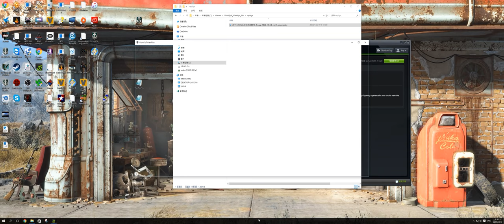World of Warships - Rank 6 : Amazing Battle ! 5 kills (4K video)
You Are the Last Hope! Yes. I''m last man alive in this match. and my teammate all watching me. until i killed last enemy and win the game.

Totaly Damage output : Around 134k